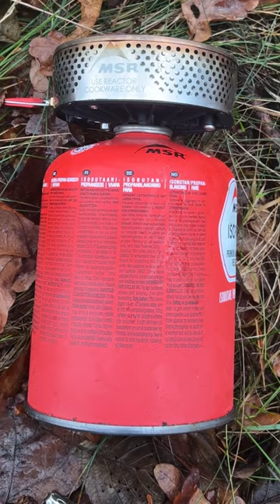MSR Reactor kuchenka turystyczna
Kuchenka turystyczna MSR Reactor krótka recenzja